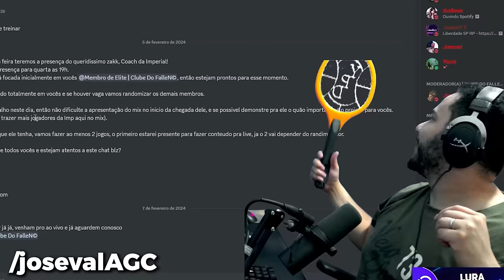OS MOMENTOS MAIS ENGRAÇADOS DO CS 2!! (Gaules, BT, Lucas1, Mch, Duffy, ) #23